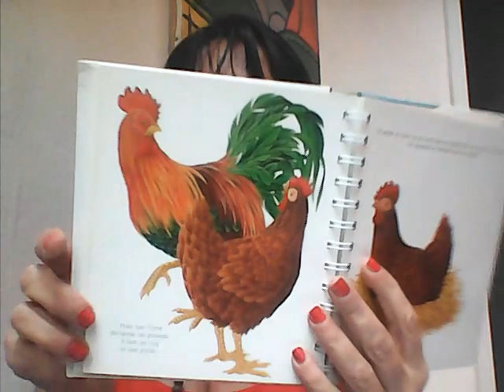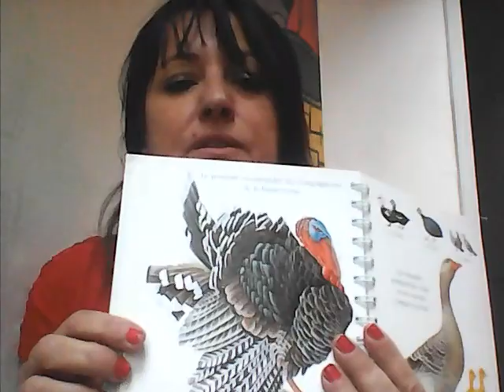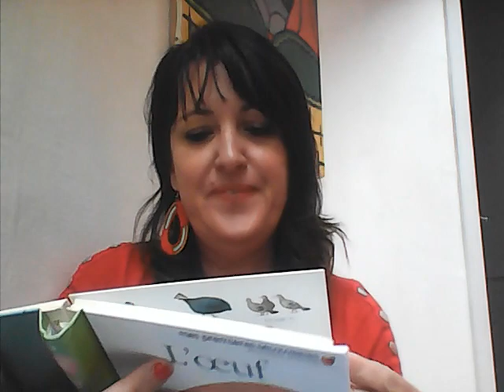Maîtresse nature c' est lundi, on chante. Recette de l'omelette aux asperges.Les poules.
ECOLE en direct à la maison pour les petits de 3 à 5 ans et pour les futurs enseignants qui trouveront des idées pour leur  classe! Nature, poule, oeuf, recette,chants.